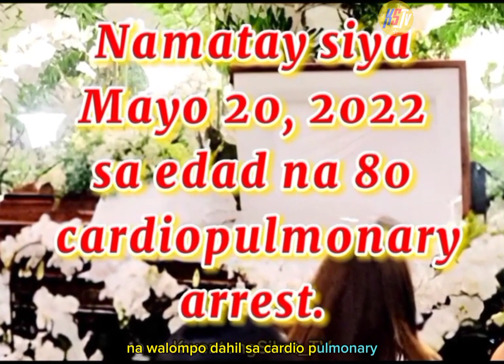Susan Roces Story#artista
Susan Roces Story

Sa video na ito ay ibabahagi ang maikling talambuhay o biography ni Susan Roces, Ang Tinaguriang Queen of Philippine Movie, halina at atin panoorin.

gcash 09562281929